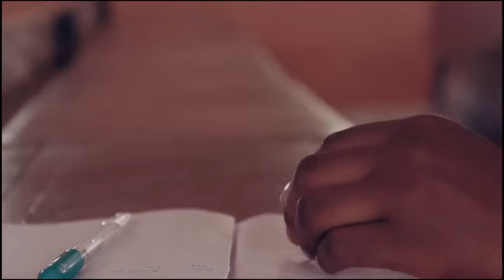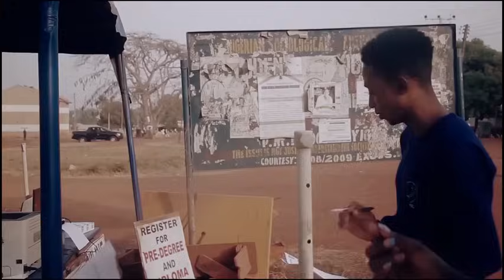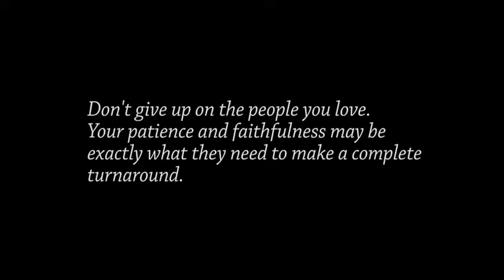LOVE STORY | High School Magical Love Story | Peter the Seer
In this amazing High School Magical love story, the two most unlikely of partners find love and adventure together through music. Watch as Ben and Rita's relationship takes an  emotional turn after they both fall victim to a betrayal.

If you're a fan of High School Musical, then you'll love this love story. It's filled with excitement, heartache, and a twist you won't believe. Watch as Rita and Ben find their way back to each other and finally get their happily ever after.
Love story is a very emotional musical movie featuring the talented cast and crew of High School Magical Episode. Watch and Enjoy